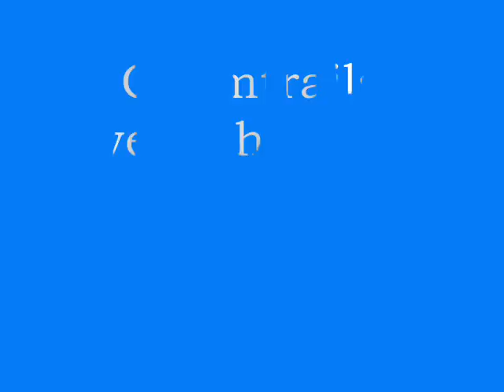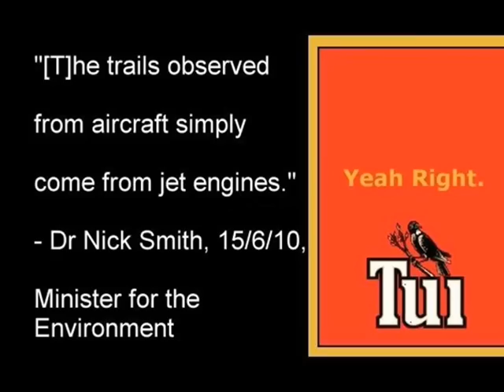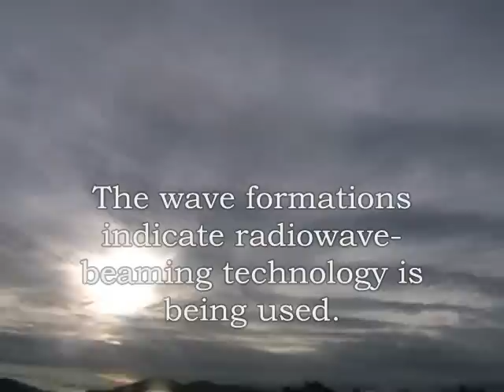Chemtrails & Wave Formations Over Whangarei, NZ On July 11, 2010.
This was made to record some of what was seen on July the 11th 2010, when the sky above Whangarei appeared to be being loaded up with man-made material via aircraft, in which wave formations developed.

This film shows a plane spraying a chemtrail and the trail 2 minutes later, forming cloud-like material.  More filming was done at about 5.17 pm, when the sky in the Tikipunga region appeared to be being hit by radio-wave-beaming technology  - numerous wave formations were seen, indicating HAARP-technology is being used.   Refer: Earthpulse.com for more information on HAARP and watch Episode 1 of Conspiracy Theory with Jesse Ventura, which is YouTube here:

 The last time we saw it loaded up like this in conjunction with wave formations being seen in this region, was on June the 12th, 2010.  Refer:

The music is by Chris Geo of TruthFrequencyRadio.com from his album, Global Revolution.  Refer

What in the World Are They Spraying? Part II

See: Could Aluminum, Barium and Other Substances From Stratospheric Aerosol Geo-Engineering Programs be Destroying Eco-Systems around the World?  A Closer Look   By:  Michael J. Murphy at:

Earthpulse.com

Carnicom.com

Infowars.com

Prisonplanet.com